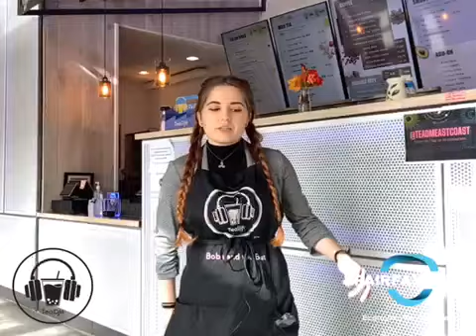Faces of Fairfax City: TeaDM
Take an energizing break at this week’s Faces of Fairfax City, TeaDM, with a refreshing boba drink or a yummy smoothie! If you really need to wake up, order the popular and delicious SeaSalt Coffee!

Read more about TeaDM in this week’s Faces of Fairfax City

TeaDM is located at 9416 Fairfax Blvd, Fairfax, VA 22031.